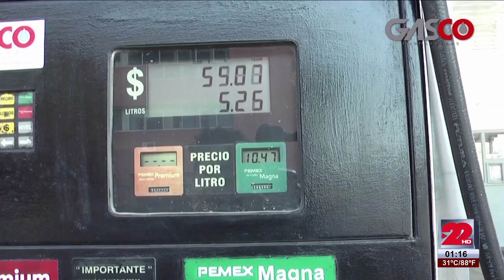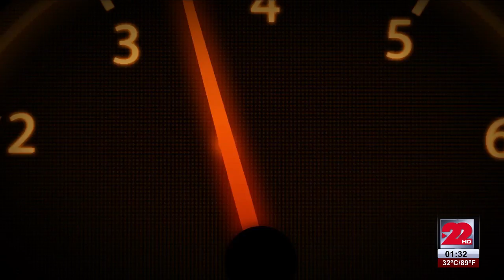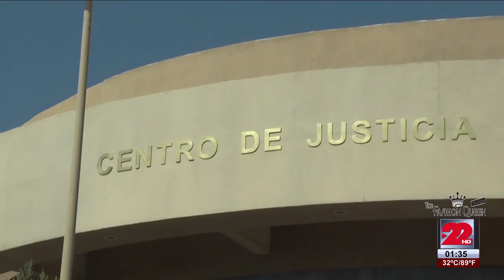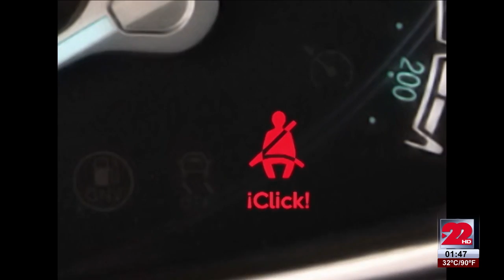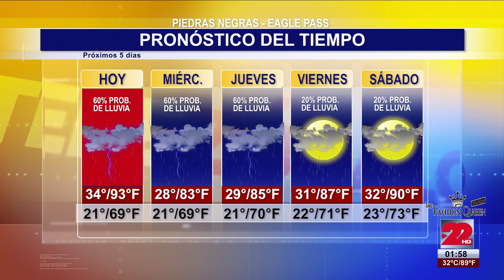TeleZócalo Vespertino 16 de Mayo 2016